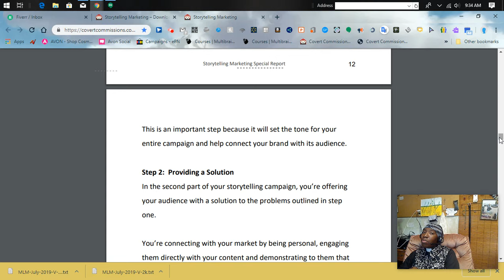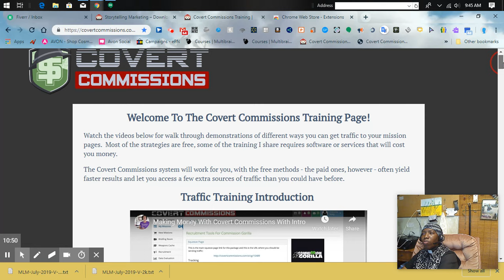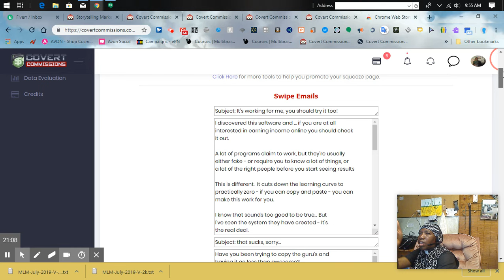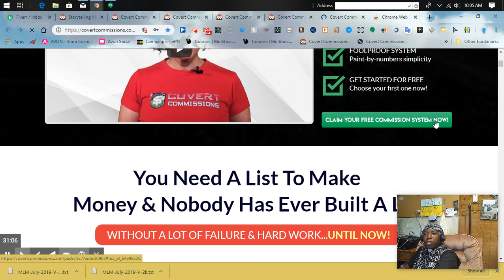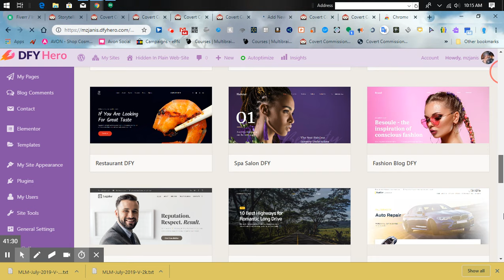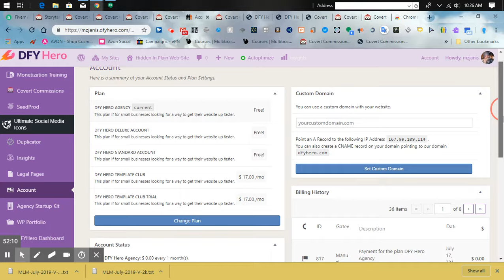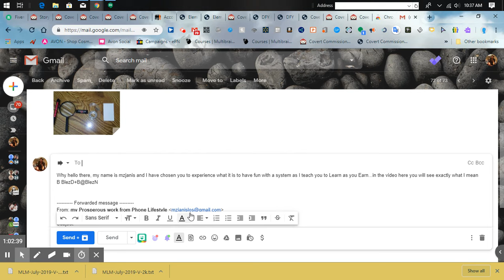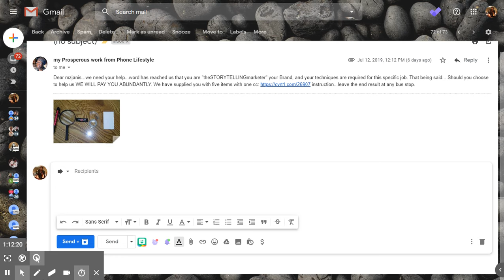Jul 18, 2019 10:47 AM